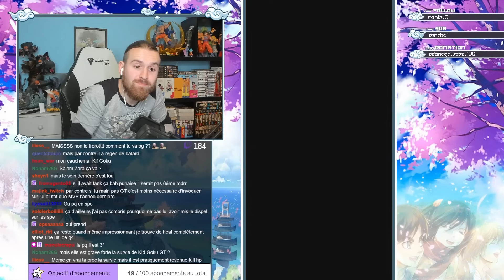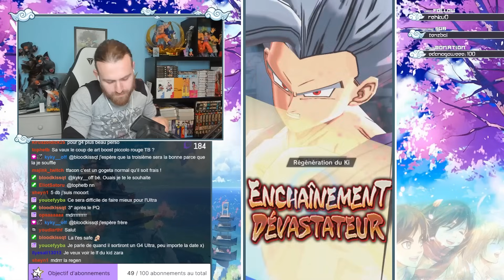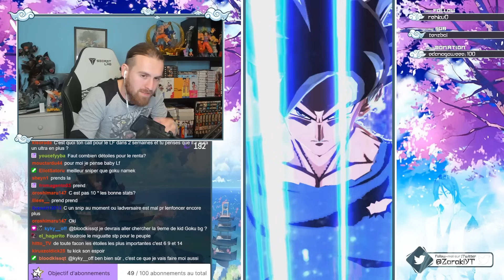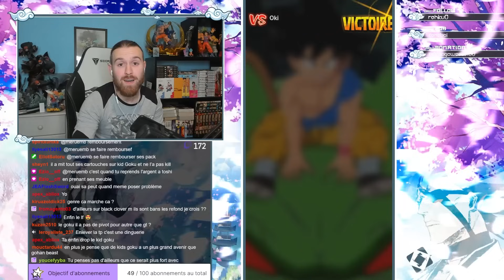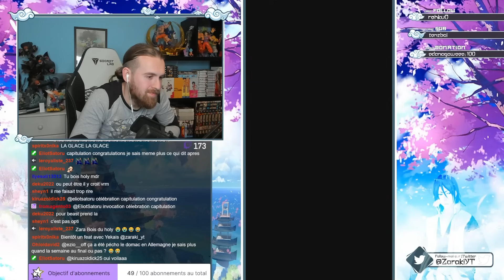SHOWCASE KID GOKU GT GENKIDAMA LF: LE MEILLEUR SNIPER DU JEU ? DRAGON BALL LEGENDS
Vidéo Showcase sur Kid Goku GT LF !